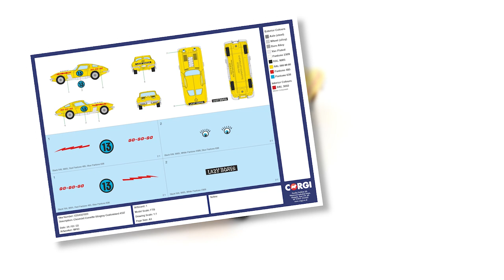Corgi Model Club Exclusive Corgi Toys Re-issue of the 337 - Customized Chevrolet Corvette Sting Ray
Based on an earlier Corgi Sting Ray (310) – which was issued in 1963 – this exuberant re-tooling from 1967 grabbed the attention of British schoolboys by the scruff of their necks and transported them to the drag racing strips of North America.

Dripping in chrome exhausts and engine trumpets, with loud ‘in your face’ graphics and a bright yellow livery, Corgi 337 was a harbinger of things to come.Well over half a million were sold in the two short years it was in the Corgi Toys range – a sure mark of its appeal.

Love it or loathe it, by the end of the decade other Corgi models would follow 337’s less-than-subtle charge towards the 1970s and the eventual ‘Whizzwheels’ era.